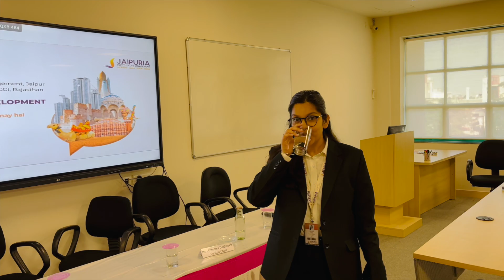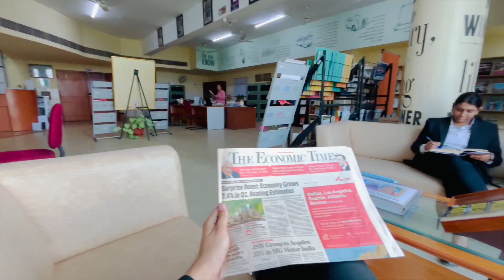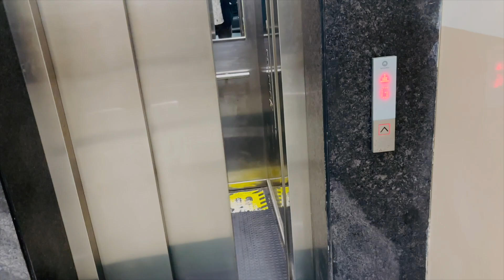BACKBENCHERS IN SEMINARS 😎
LOTS OF❤️